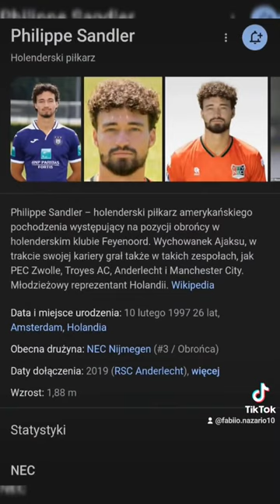kiedy masz urodziny? 🎂🎉 6/365